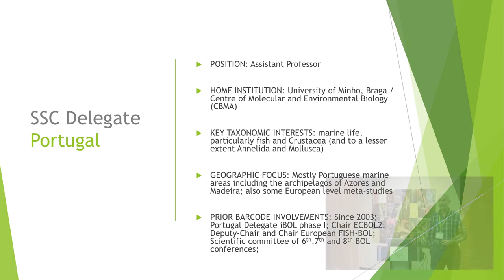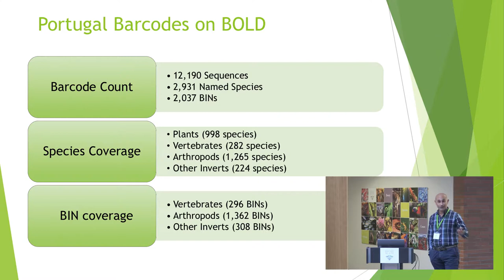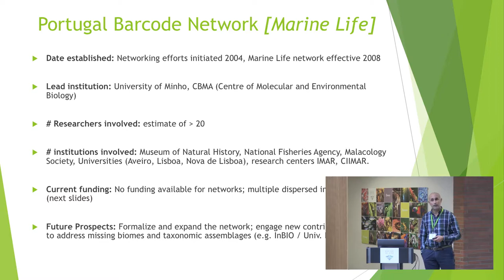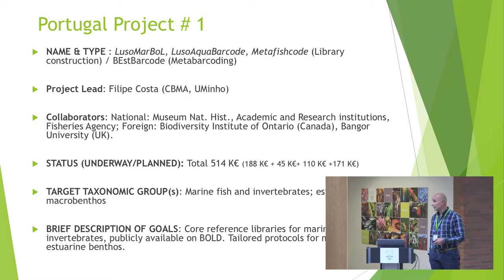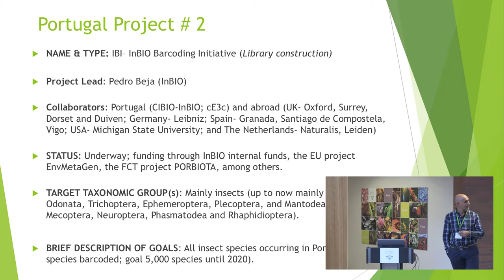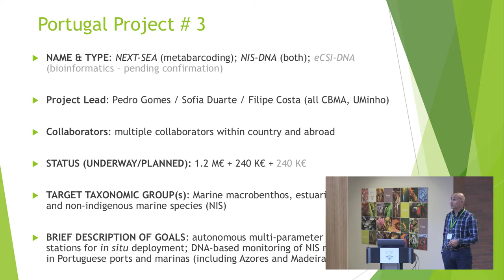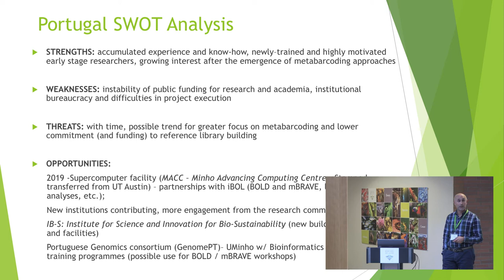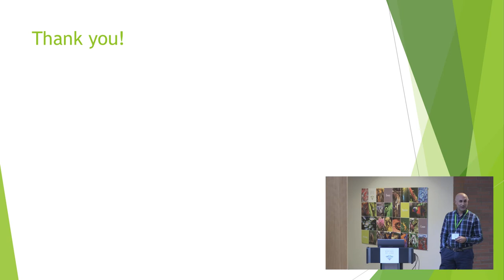7th Meeting of the iBOL SSC: Filipe Costa, UM, Portugal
Filipe Costa of the University of Minho provides an update on the status of barcoding in Portugal.